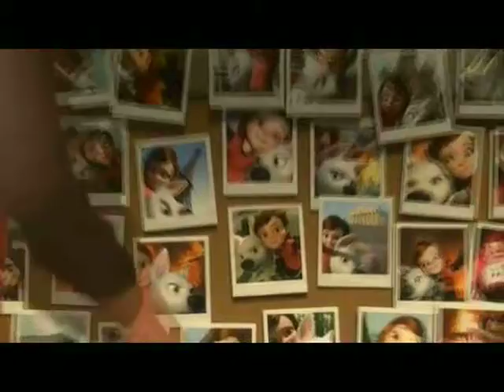Bolt - Two More Lonely People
Re-upload

Requested by my friend